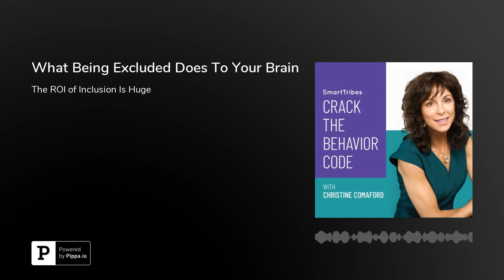What Being Excluded Does To Your Brain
We all want to be included, to belong to the tribe. Our brains are constantly scanning our environment and our interactions to determine if we “fit in” or not. That’s why the “like me” bias is so prevalent—because we feel most comfortable (most safety and belonging) with people that are similar to us.

Who’s Special--And Thus Included?

I’m not going to talk about diversity here, as I’ve done so&nbsp;before. Instead, I want to urge you to look at your organization, and to notice who is being excluded and why. Sometimes it’s easiest to first look at who is included, or who’s in the “in group” (yes, just like in High School!). Ask yourself:

Who receives the high profile assignments/projects?Who receives frequent public praise/is held up as an example of positive performance, attitude, etc?Who receives promotions?Who has lunch/is invited to play golf with the key leaders?

Chances are really good that you thought of a smallish group of people. And I’ll bet they all have things in common with the leaders that offer them the above benefits. We’ll call them the “in group”. That’s the “like me”&nbsp;cognitive bias&nbsp;at work, and beneath it, we’re subconsciously just trying to mitigate risk. Everyone else is the “out-group”.

Your brain has three to four times as much real estate devoted to identifying threats versus identifying opportunities and rewards. Since we are all naturally biased, there’s no need to feel ashamed of it. However, there’s a very profound business case for becoming more aware of exclusion and how it damages our performance, emotional engagement, health and happiness at work and in life overall.

Your Brain On Exclusion

You’ve been left out of a group before (think back to Junior High or High School, or the last round of promotions you weren’t part of or the special meeting/project you weren’t included in, you get the idea). You know how emotionally painful it feels. Our belonging is threatened when we are ostracized or excluded, and we dive into&nbsp;Critter State&nbsp;(fight, flight, freeze). Now our brain literally cannot function the way it does when it feels safe and is in&nbsp;Smart State.

When we’re excluded, our brain will release an enzyme that attacks the&nbsp;hippocampus, which is responsible for regulating&nbsp;synapses. As a result, our brain does the following:Reduces the field of view and focuses only on a narrow span of what it must do to survive.&nbsp;Myelin sheathing increases on existing neural pathways, and we are less likely to consider or try new solutions.Shrinks its working memory, so that it is not distracted by other ideas, bits of information, or stray thoughts. This means we&nbsp;can’t problem solve optimally. Think of students panicked by a pop quiz: the information is there, but they cannot access it.Is less creative. With less gray matter and modified synapses, we experience fewer ideas, thoughts, and information available to “bump into each other,” so our capacity to create is reduced.Increases cell density in the&nbsp;amygdala, the area of the brain responsible for fear processing and threat perception, making us more likely to be reactive rather than self-controlled.Is less likely to connect with others. Fight, flight, freeze, or faint is not a “sharing” type of activity. When the synapses have been modified in this way, we appear grumpy and unsociable.

Bring The “Out” Group “In”

What would change if you started including the “out-group” members more?&nbsp;You’d witness:Increased safety, belonging, and matteringIncreased&nbsp;collective intelligenceGreater&nbsp;innovation&nbsp;from diverse points of viewEasier and more diverse&nbsp;recruitingA culture of meritocracy that creates&nbsp;empowerment

As leaders, we must promote everyone’s Smart State by not just hiring diverse team members but&nbsp;including&nbsp;them. If your not-like-you team members don’t feel included, they’ll end up in Critter State, where no one wins.

The Net-NetThe brain is profoundly impacted when a person feels excluded—and the person, their performance, their emotional engagement, and the organization overall suffers as a resultLeaders must raise their awareness to identify who’s being excluded and why---then include themThe ROI of inclusion is high

Resources mentioned: What Being Excluded Does To Your Brain infographic Bias/Decision Making infographic To Bring More Diversity To Your Organization